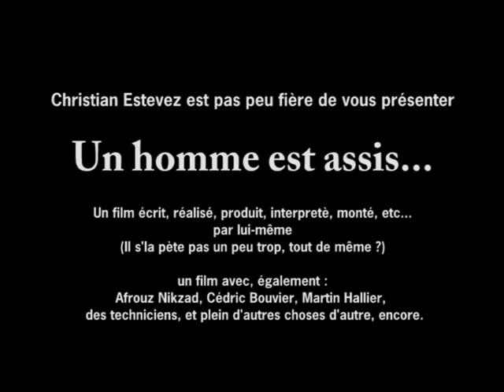"Un homme est assis" - "fausse" bande-annonce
"Fausse" bande-annonce du premier court métrage de Christian Estevez, puisque véritablement réalisé à partir de scènes écrites exprès pour la bande-annonce (pas une seule image du court métrage n'est, en fait, utilisée pour cette bande-annonce). Techniquement, il s'agit donc du SECOND court métrage de Christian Estevez.